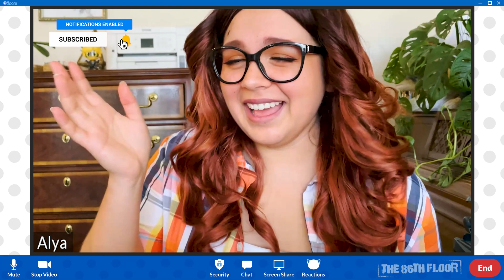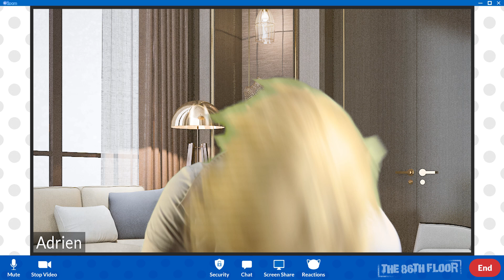Miraculous Ladybug and Cat Noir Cosplay Video - The Zoom Class - BLOOPERS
BRAND NEW MIRACULOUS LADYBUG COSPLAY VIDEO!

Watch the bloopers and outtakes from our Miraculous Ladybug Zoom Class cosplay videos! Thank you to everyone who has watched part 1 and 2 of Miraculous Zoom 😻

We had amazing fun making both of these videos, as I hope you can tell from the laughs in this video!

The cast for these videos are incredible, and so much fun to film with!

The Eighty Sixth Floor Cosplay and Cons is the world's biggest cosplay music video channel. We're dedicated to celebrating the best in cosplay and convention culture.

Marinette Dupain Cheng Adrien Agreste Nino Lahiffe Alya Cesaire Chloe Bourgeois Sabrina Raincomprix Nathaniel Kurtzburg Lila Rossi Juleka Couffaine Rose Lavillant Miss Bustier Hawkmoth Adrienette Ladynoir Ladybug Cat Noir Season 4 Miraculous Ladybug Zoom